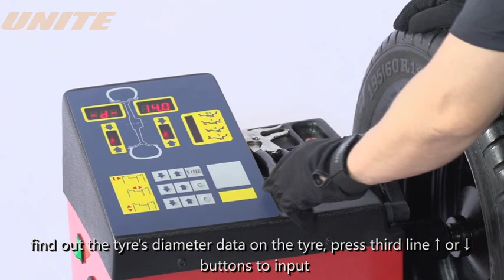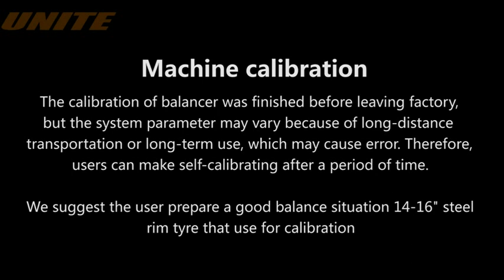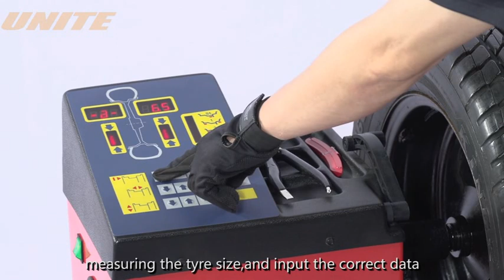Unite Automotive Training: Unite U-108 Wheel Balancer Operation - How to use the tire balancer